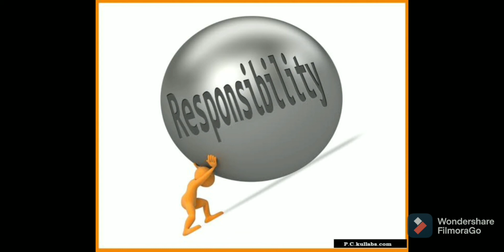ஆதாம் ஏவாள் கதையின் நீதி